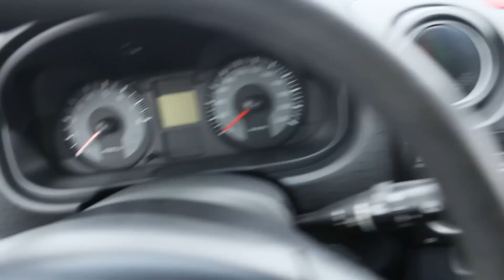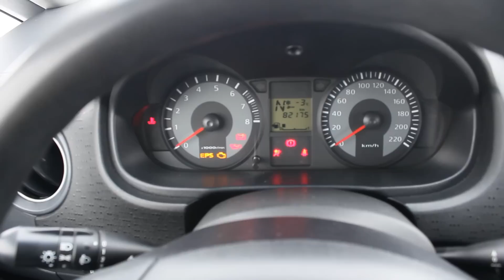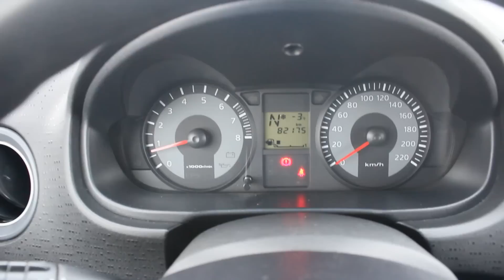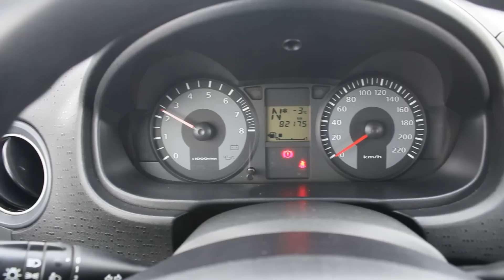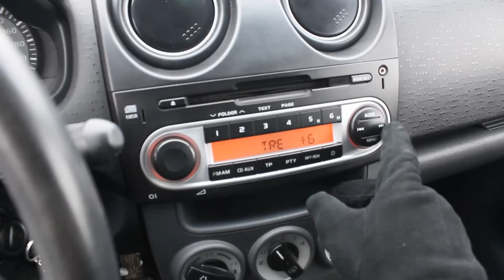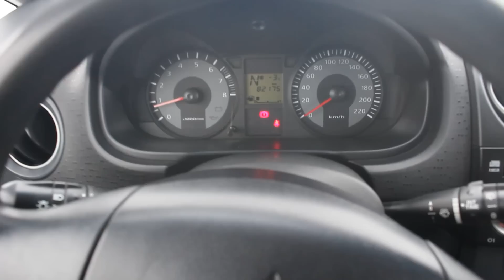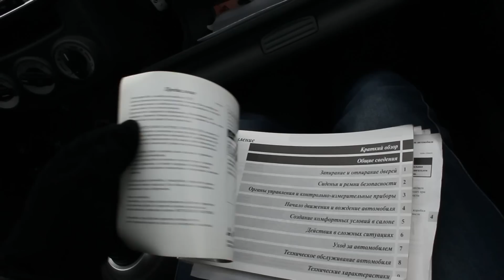2009 Mitsubishi Colt. Start Up, Engine, and In Depth Tour.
2009 Mitsubishi Colt. Start Up, Engine, and In Depth Tour.